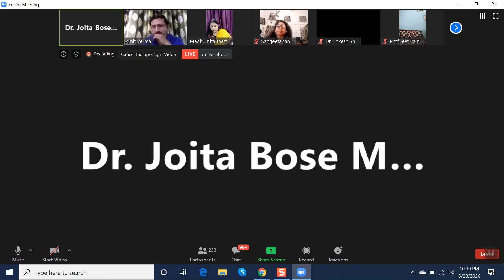International Webinar by the Banaras Hindu University (BHU), 28-29 May, 2020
An online International webinar organized by the Faculty of Music, Banaras Hindu University (BHU) on "Diverse dimensions of Music teaching and stage presentations in the context of globalization and communication revolution in the era of COVID-19."